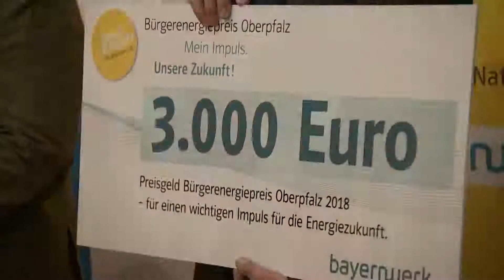TVA Ostbayern: Verleihung Bürgerenergiepreis Oberpfalz 2018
Bereits zum fünften Mal hat das Bayernwerk am Donnerstag, 15. November, bei einer abendlichen Festveranstaltung den mit Unterstützung der Regierung der Oberpfalz ins Leben gerufenen Bürgerenergiepreis Oberpfalz vergeben. Der Preis ist mit insgesamt 10.000 Euro dotiert. Die diesjährigen Preisträger kommen aus Arnschwang (Landkreis Cham), Kohlberg (Landkreis Neustadt an der Waldnaab) und aus dem Landkreis Amberg-Sulzbach.

Quelle: TVA Ostbayern/Fernsehprogrammgesellschaft mbH & Co. Studiobetriebs-KG